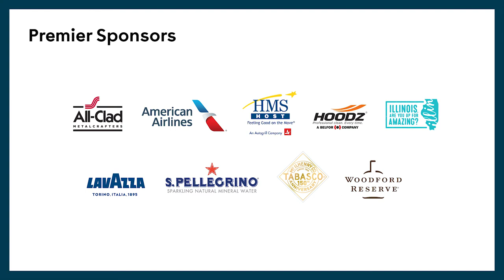2018 James Beard Awards Sizzle Reel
Take a peek at some of the most memorable moments from the 2018 James Beard Awards in Chicago.